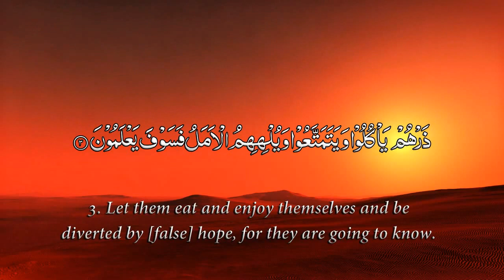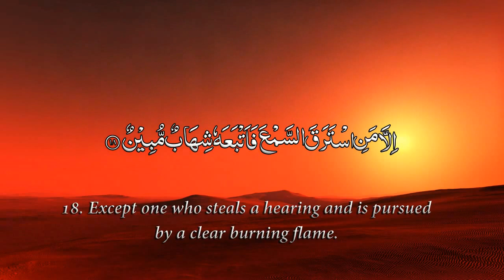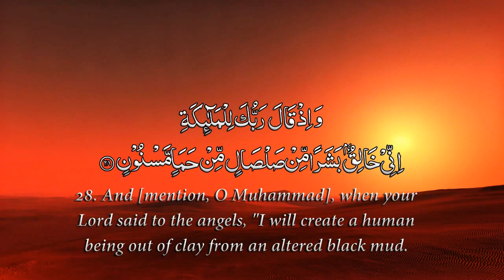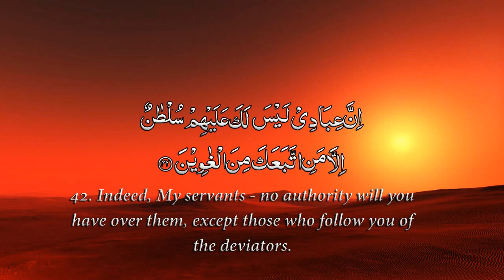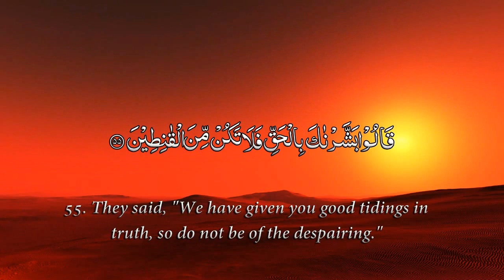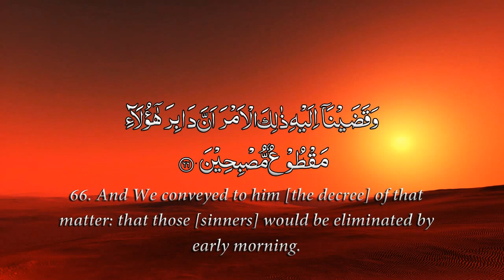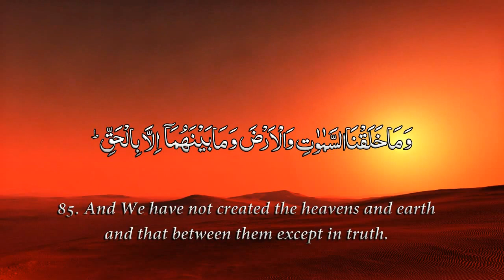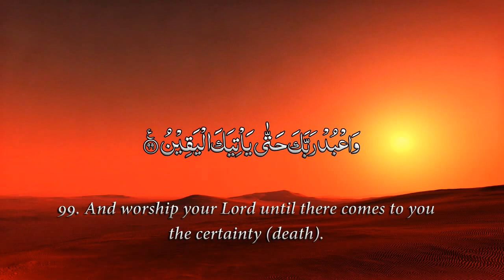Surah Al-Hijr (Stoneland) - Chapter 15 - Sheikh Mishary Al Afasy سورة الحجر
Visualization of Surah Al-Hijr (Stoneland) - Chapter 15 recited by Mishary Rashid Alafsy

This video has been made by Br. Atif Rana you can visit his YouTube